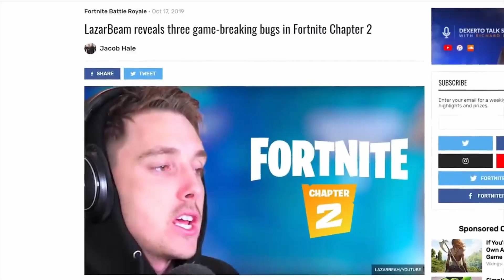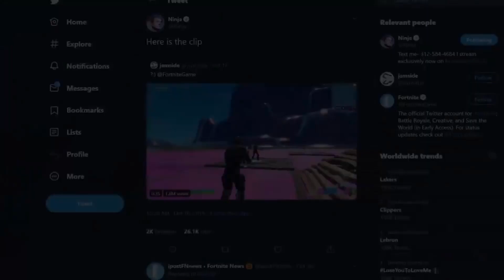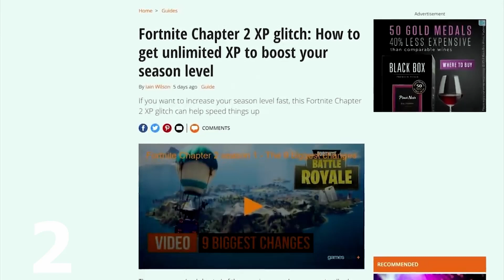GLITCH E BUG PIU' INCREDIBILI DI FORTNITE CAPITOLO 2!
in questo episodio andremo a scoprire 10 tra i più incredibili glitch e bug del nuovo capitolo di fortnite! se anche voi siete entusiasti di scoprirli, iscrivetevi al canale e lasciate un mi piace per supportarmi, detto questo,buona visione!